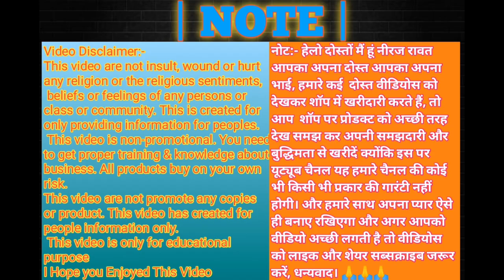दीपावली की लड़ी और सजावट का सारा सामान | Diwali Ladi wholesale market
address:-shop number 803A bartan market Chamar wala peach Sadar bajar

Keep Supporting.

नोट:- हेलो दोस्तों मैं हूं नीरज रावत आपका अपना दोस्त आपका अपना भाई, हमारे कई  दोस्त वीडियोस को देखकर शॉप में खरीदारी करते हैं, तो आप  शॉप पर प्रोडक्ट को अच्छी तरह देख समझ कर अपनी समझदारी और बुद्धिमता से खरीदें क्योंकि इस पर यूट्यूब चैनल यह हमारे चैनल की कोई भी किसी भी प्रकार की गारंटी नहीं होगी। 🙏🙏🙏

Sadar bazar Ladi market
cheapest ladi market
China Ladi wholesale market
Ladi ki wholsale market
Diwali ladiki wholesaler market